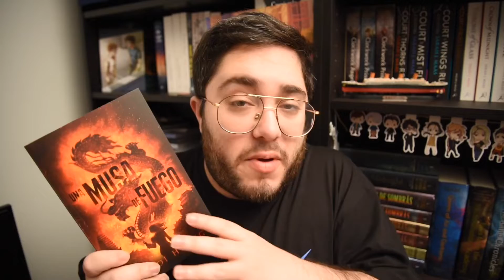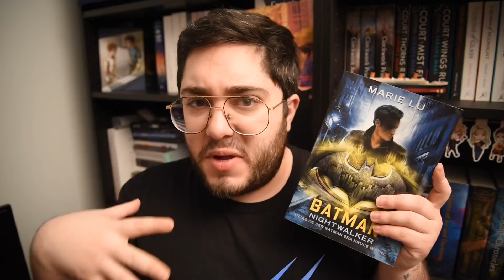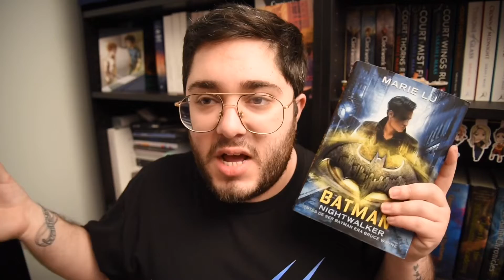TBR ABRIL | Laura Gallego, Leigh Bardugo, Victoria Álvarez y más